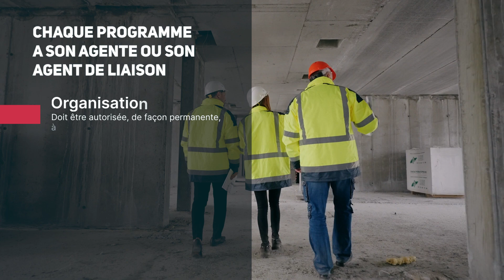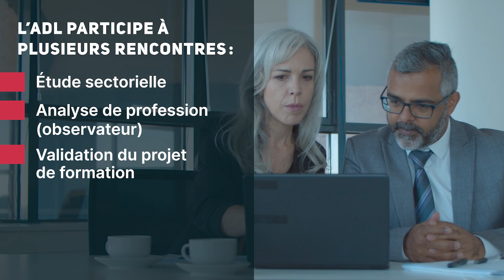Le rôle de l'agente et de l'agent de liaison en formation professionnelle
Plusieurs actrices et acteurs sont impliqués lors de l’actualisation d’un programme d’études en formation professionnelle. Pendant ce processus ministériel, différentes étapes nécessitent des consultations. Cette courte vidéo vous permettra de cerner le rôle des agentes et des agents de liaison ainsi que leur place importante dans le cadre de cette démarche. Par ailleurs, vous en apprendrez aussi sur les rôles et les responsabilités des responsables de secteurs de formation au MEQ et de la Fédération des centres de services scolaires du Québec (FCSSQ). Nous verrons comment les interventions de chacun de même que leur collaboration permettent à l’information de circuler efficacement. Ainsi, toutes les actrices et tous les acteurs peuvent contribuer au processus à la hauteur de leur expertise, en représentativité et en complémentarité. La voix des agentes et des agents de liaison: une voix concertée pour chaque programme, une voix d’expertes et d’experts pour le réseau et par le réseau.

Narration: Hélène Leduc, consultante
Graphisme et montage: Sonia Boulais, graphiste
Témoignages: Martin Lachapelle, agent de liaison (CSSRDN) et Jacques Demers, responsable de secteurs de formation (MEQ)